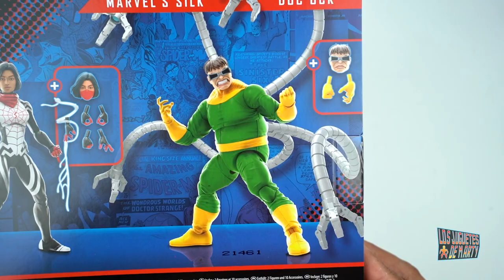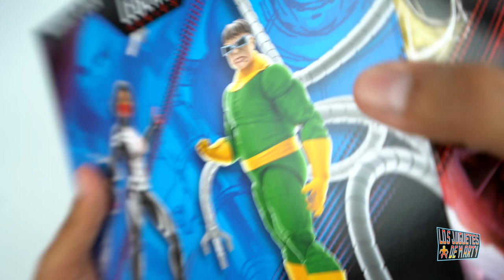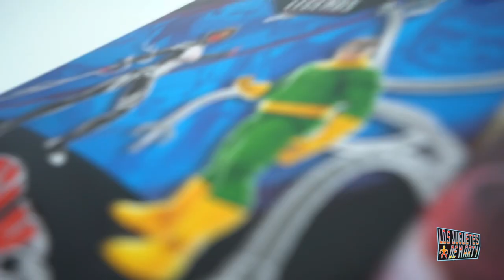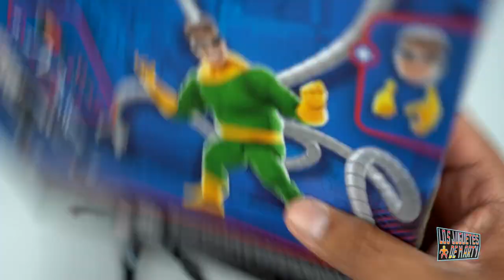SILK Y DOC OCK DE MARVEL LEGENDS | EXCLUSIVO DE AMAZON | PAQUETE DOBLE | UNBOXING EN ESPAÑOL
Hoy les tengo el gran unboxing de un paquete doble de dos figuras de Marvel Legends, hoy les tengo a Doc Ock y a Silk.